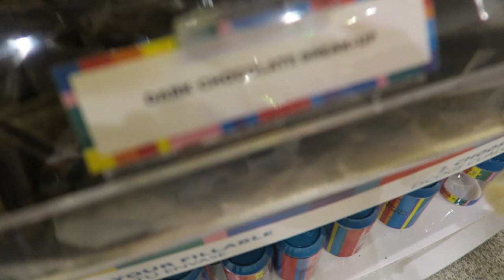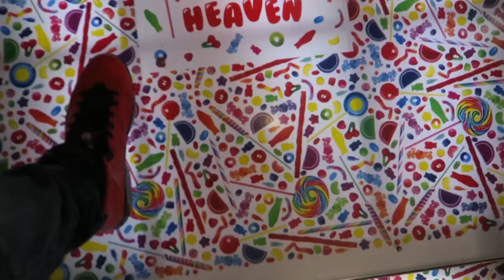DARK CHOCOLATE BREAK UP!!!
We tear up the candy store!!!

@HarleyPlays on Snapchat